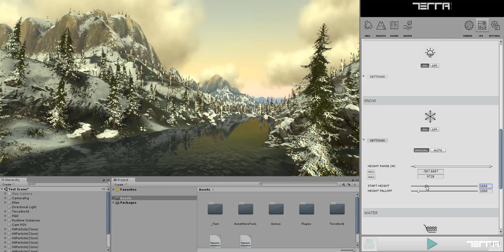TerraWorld's Procedural Snow Global Scattering In Unity Tutorial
TerraWorld features 2 custom advanced materials for terrain and objects rendering that supports procedural snow on their surfaces.